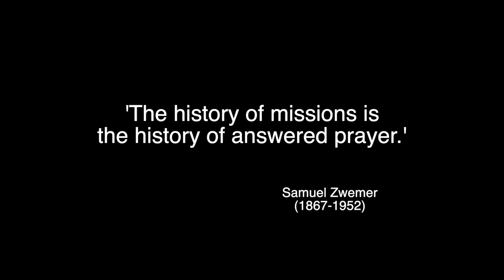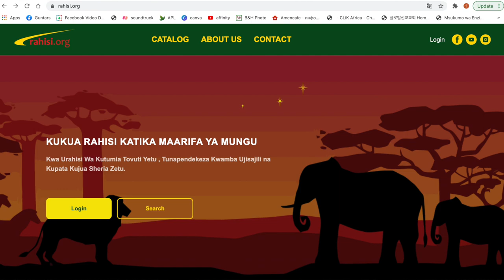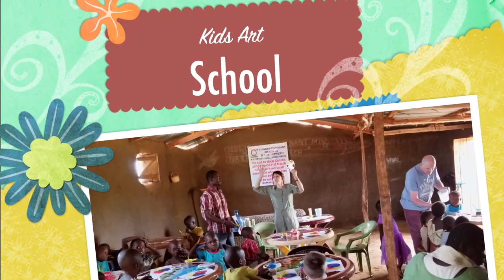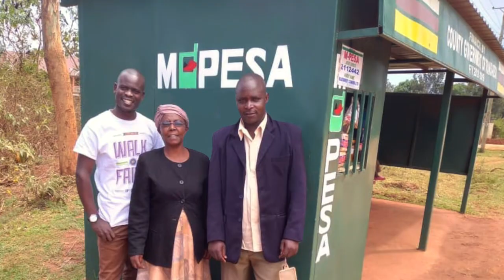Миссия в Кении. Африка. Обновление 2020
✅ GoWithChrist.org